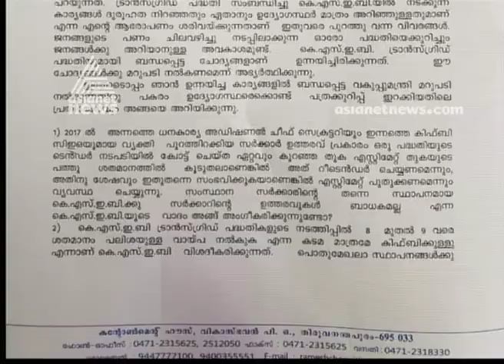CM Pinarayi Vijayan answers to opposition on KSEB Transgrid corruption controversy